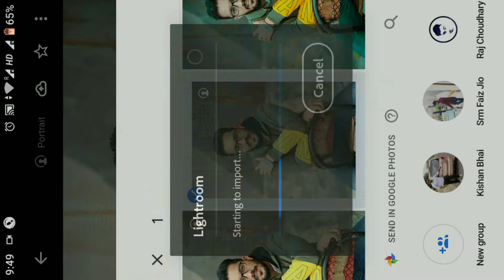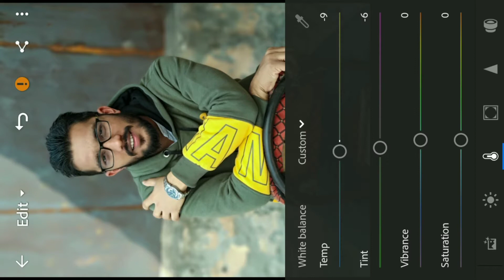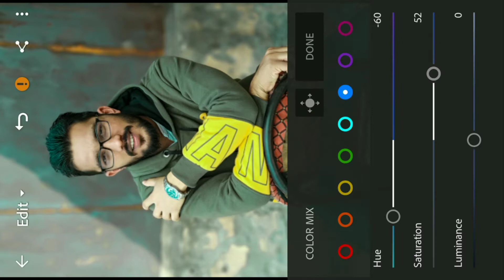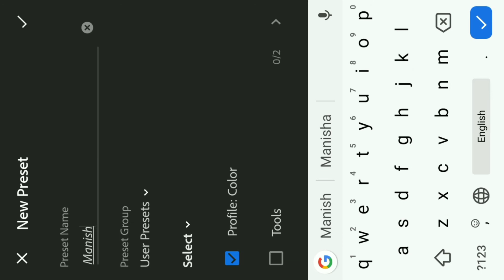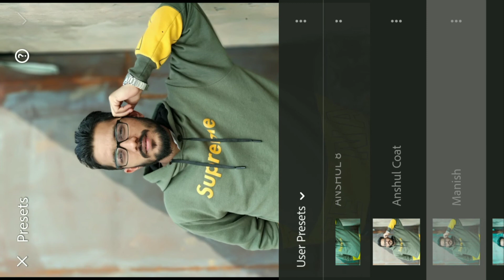LIGHTROOM MOBILE PHOTO EDITING 2021 SECRETS Like DSLR | Best Photo Editing - Cool Blue Tone Effect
Hello friends, Is video me Mai aap logo ko btane Wala hu Ki Lightroom app me photos kaise edit kre aur Cool blue tone me photo edit kaise kre.

LIGHTROOM MOBILE PHOTO EDITING SECRETS Like DSLR | Best Photo Editing - Cool Blue Tone Effect

2.Lightroom CC Tips And Tricks
3.Retouch Editing Tutorial In Lightroom CC
4.Photo Colour Adjust In Lightroom CC
5.Cool Tone Effects In Lightroom CC
6. How To Create Preset In Lightroom CC
7. Edit Photo in 1 Minute In Lightroom C